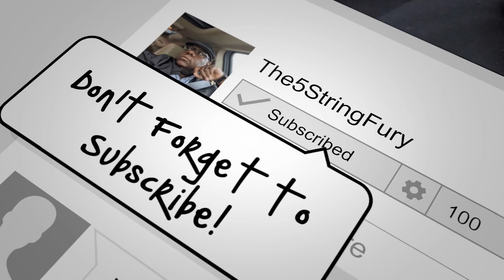Vlog #25 Memorial Day Bike Ride and New Song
This is a quick Vlog about our Misadventures biking on Memorial Day rounded out by a new Song.

This song will be posted to all the streaming services soon!